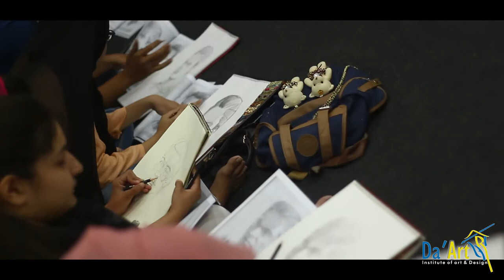Drawing Diploma & Short Course at DA' ART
Welcome to DA’ ART Institute of Art & Design, Lahore Pakistan. DA’ ART consists of three Schools namely, School of Design, School of Fine Arts & School of Digital Art. DA’ ART offers number of diploma & short courses and all the programs being offered by the Institute are highly creative, innovative and focus on research, industry and entrepreneurship with the potential to contribute in the economical development of the country. DA’ ART provides competitive, challenging and conducive environment to its faculty and students. The faculty members are well qualified, dedicated and hardworking and most of them have vast professional experience in their respective areas of education and specialization.

At DA’ ART, We are committed to harness the talent of our existing and prospective students for the leadership and equip them with the knowledge that is required to succeed in their respective professions.

We look forward to welcoming you at DA’ ART Institute of Art & Design and assure you that you will have a great learning experience here.